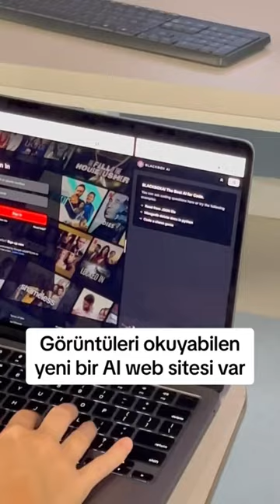Bu AI gelecekten geliyor!